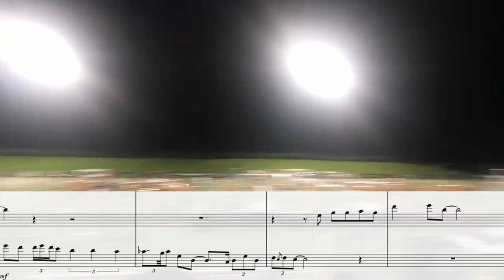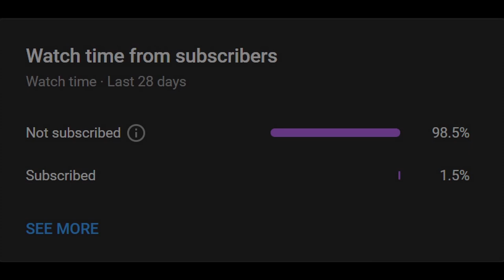The cleanest horn-snap in DCI History. (SCV18) Ballad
2018 SCV Ballad Baritone Duet Transposed for DCI Lovers alike. Also Including a good view of the horn snap. DCI 2022 videos coming soon!
🔷Interested in buying music for your Symphonic Band or Marching Band?